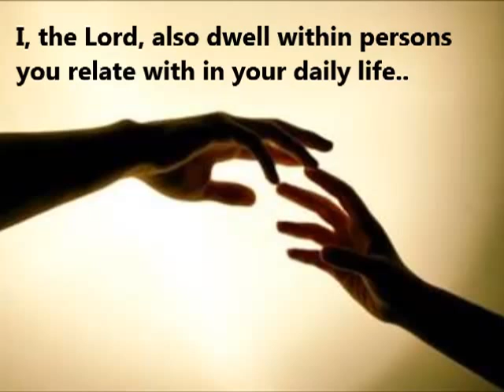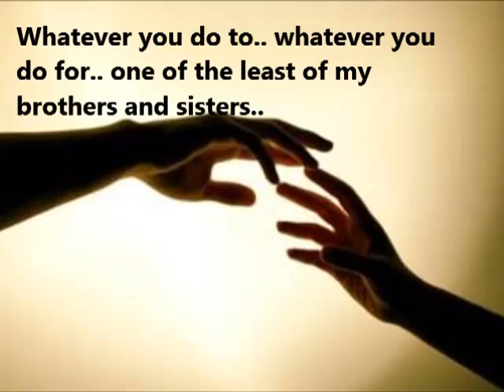God dwells within us